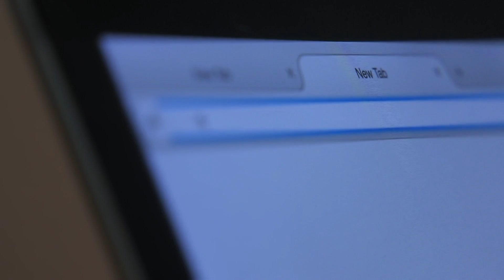Bill Stopped by Our Office to Say Our Grateful He Was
Bill was so impressed by Mold Solutions, that he came by our office to say thank you!